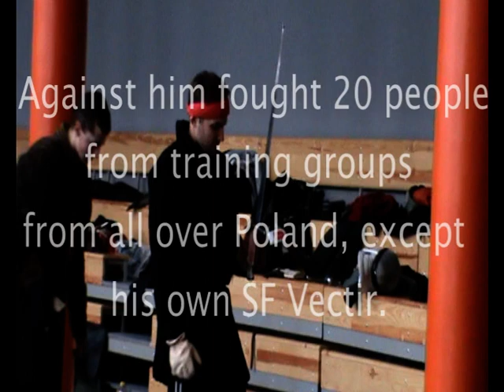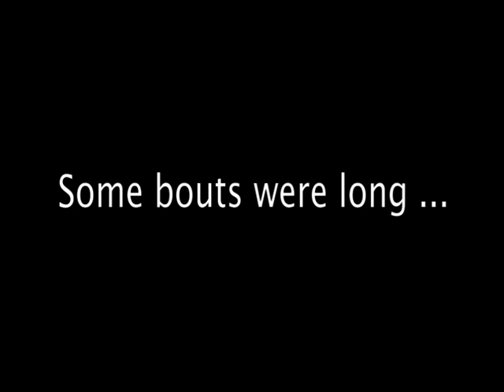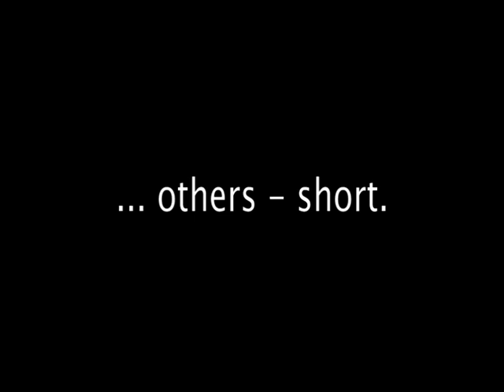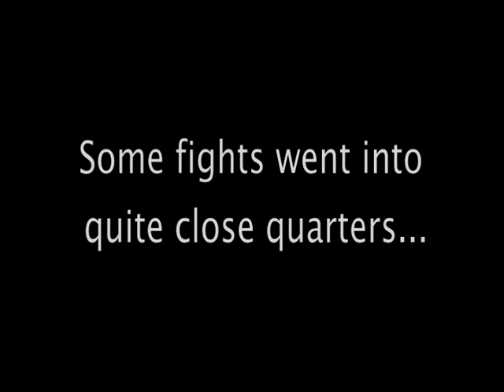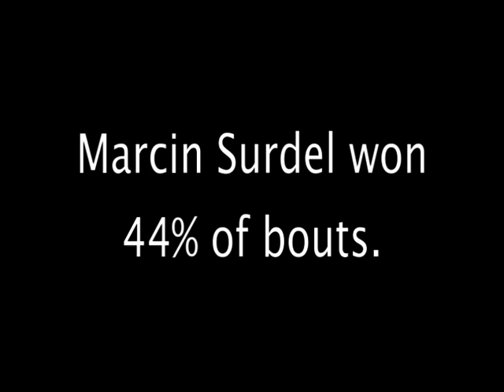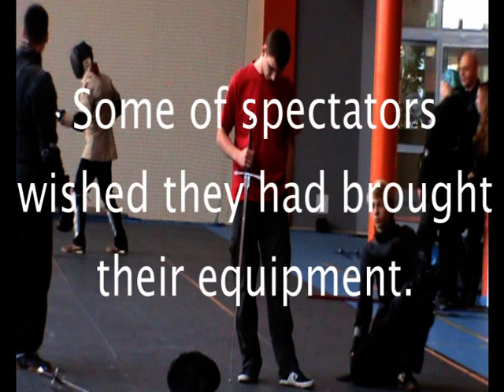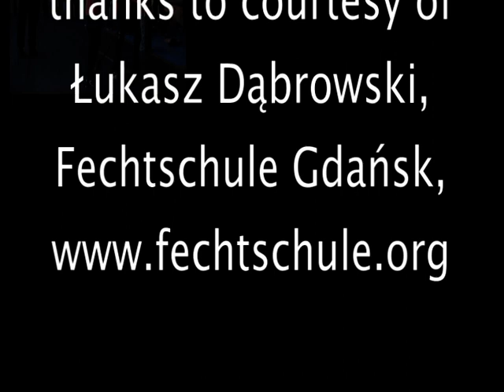100bout_eng.mpg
Key differences between  ARMA Prize Playing and filmed event, based on info available freely on Web:
- bout are judged to first solid hit, returned or not (film), not until one of fighter admits a potentially debilitating hit
- bout are fought with steel Fechtschwerts, steel "Fechtmessers", wooden spear shafts with felt "points" (film), not with different simulators of one weapon (ARMA).
- all fighters wear protectors consisting of: a gambeson; rigid forearm, elbow, knee and shin protectors; gauntlets sturdy enough to absorb a direct, full-contact hit to hands; fencing mask; additional, resistant protection of front torso and throat;a box.
- displaying control by stopping a blow or discontinuing a fight without judge's signal or technical necessity (broken equipment, injury) is discouraged - a hit needs to make contact and be registered by judge to be counted. No calling of received hits by participants.
- double hits are counted separatelly. Hit fighter has one action with one step to try and nullify a point for his opponent - like in Belgian fencing guild longsword rules, only any hit anywhere will do. That way, a fighter giving a hit needs to show efficient Abzug.
- any hit noticed and called by a judge has the same value, no differentiating of hits based on (perceived, theoretical) lethality.
- fixed number of bouts to be fought(100)
- no opposing fighter trains in the same training group as the attemptee.
- fighters from outside of organisation(s) of the attemptee are allowed to participate, watch and/or film the bouts.
- the goal of opposing fighters is to win a bout, not to test the attemptee's skill.
- no opposing fighter fights twice in a row.